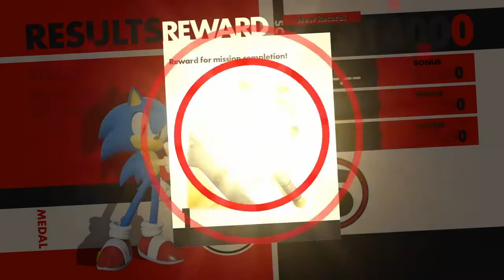2FEST| sonic Forces